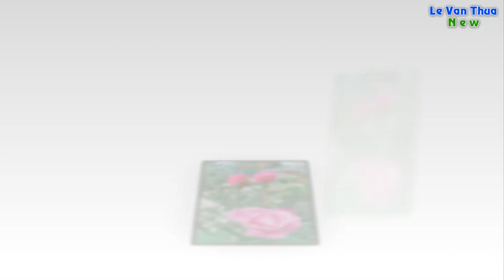Chào mừng năm mới Quí Mão 2023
Chúc mừng mọi người một năm mới mạnh khoẻ nhiều niềm vui